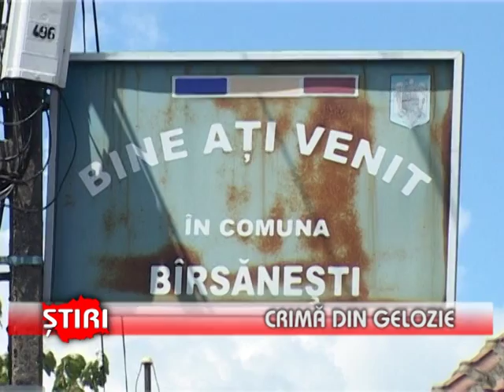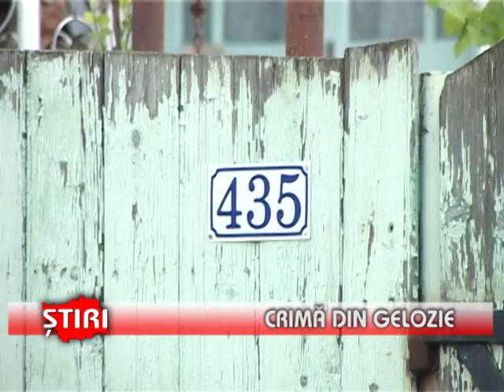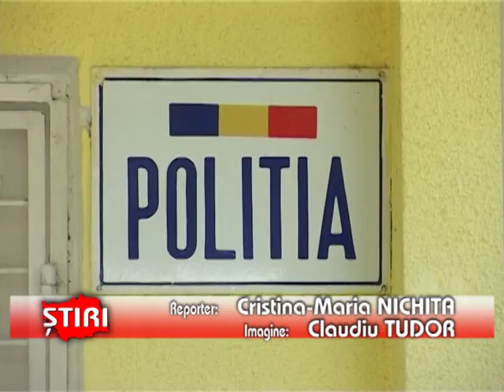Crimă din gelozie - (15.05.2014)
Crimă din gelozie